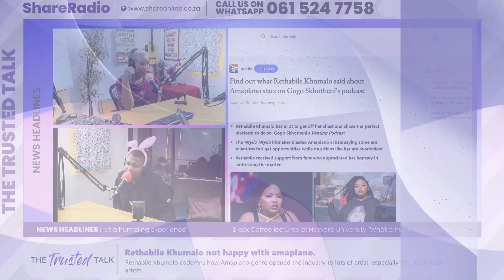Rethabile Khumalo not happy with amaPiano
Rethabile Khumalo codemns how Amapiano genre opened the industry to lots of artist, especially the untalented artists.

HOST
Noluthando Nondalana
Social Facebook:  Thando Luluzer Nondalalana

CO-HOST
Moeketsi Maimane
Social Facebook: Moeketsi Maimane